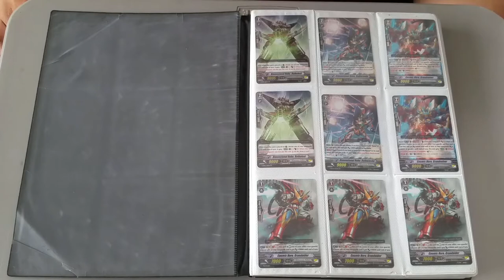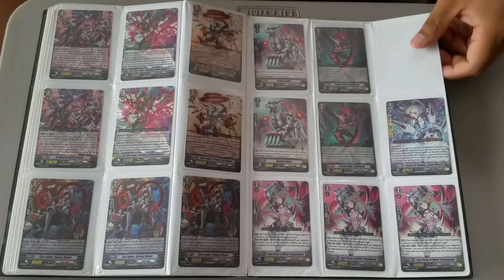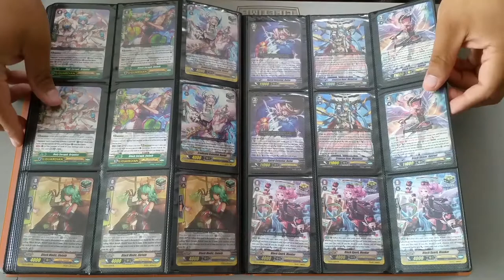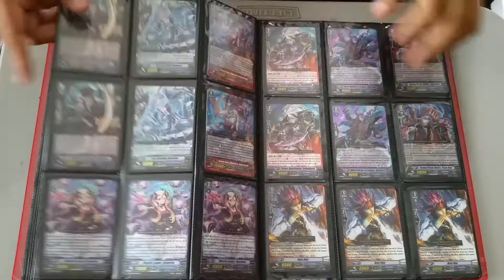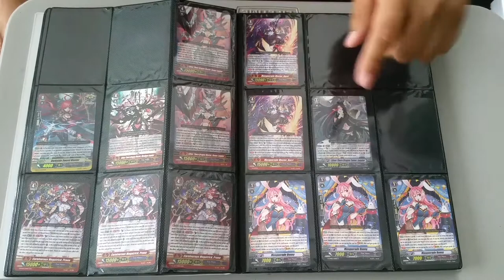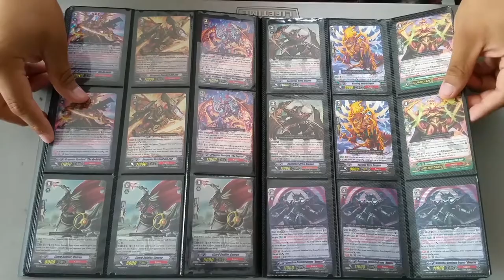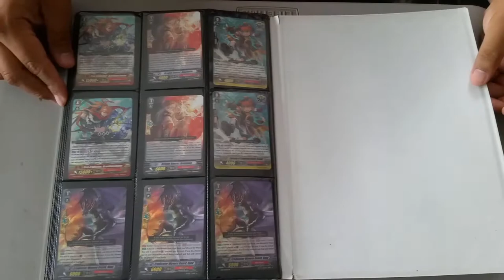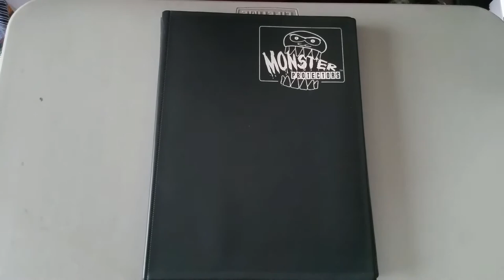Best Cardfight Vanguard Trade/Sale Binder Video!! (5-4-18) With Team Gradelock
Hey guys, its Henry Rico from Team Gradelock. In this video I have all six of my trade binders up for sale or trade. My wants will be down below. Please if you want to message me please click the link down below which will lead you to my personal facebook page to talk to me there. For any questions please feel free to message me, thank you.

MY WANTS:
Cash
Any SP Cards
Any Legion Rare
Any GR
Any SGR
Any ZR
SP Honorary Professor, Chatsauvage
SP Immortality Professor, Brahmananda

Our Team Gradelock Shirts & more!!

Trusted Traders and Reference:
ANblader001
Team RIB
chaosrebel1
steven Soares

Product for Sale:
Bushiroad Double sleeves= $10
Any players choice sleeves = $4
Any commons- $.25
Rare's = $.50

Our Card fighting or Buddy Fighting locations are:
Game On
120 Market St
Clifton, NJ
Toywiz
347 New York 59

Shipping:
I do not Ship out of the U.S.A!!  If just purchasing cards or product you will be asked to pay for shipping as well. My shipping days for YouTube is Monday or Thursdays due to that I barely have time to go to the post office lol you must send the cash or Cards First when we trade or when you purchase something. I will not send out first. If you are purchasing any cards or product please keep in mind I will charge $1.50 for shipping. If you want tracking and priority mail it will be extra.